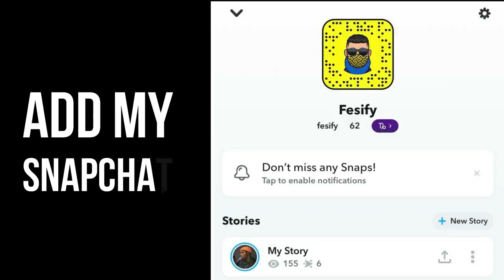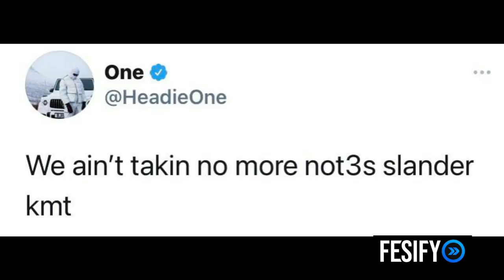Not3s Backlash After Drake Picture & Headie One Responds